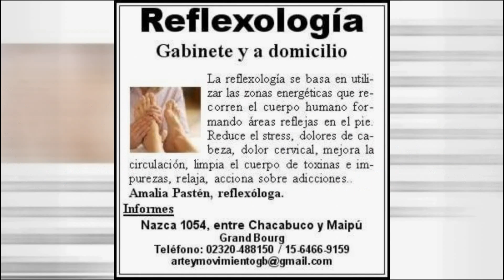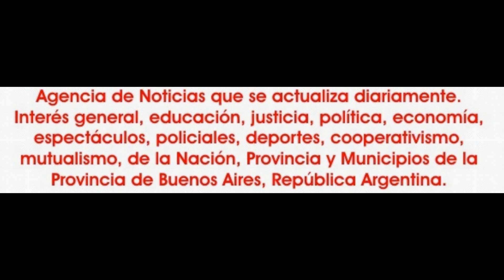2015-10-04. Cierre de IntegrArte. 03.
Revisando archivos. El domingo 4 de octubre de 2015, en el Estudio Terpsicore, de Claudia Sofía Gutiérrez, se presentó el espectáculo "IntegrArte". Muestra con un cierre en el salón principal de Terpsicore. Aquí alumnas de Terspsicore y el cierre de la profesora Claudia Sofía Gutiérrez.